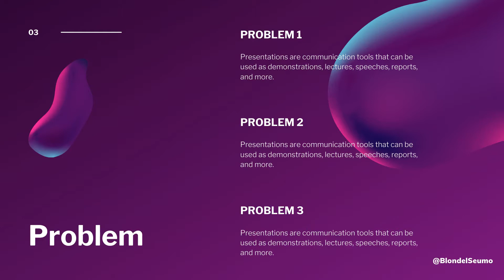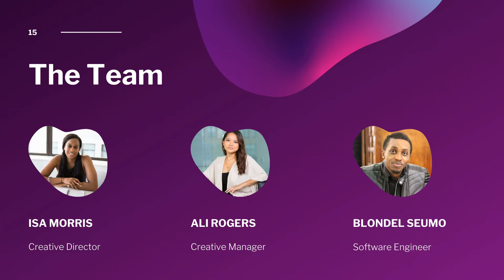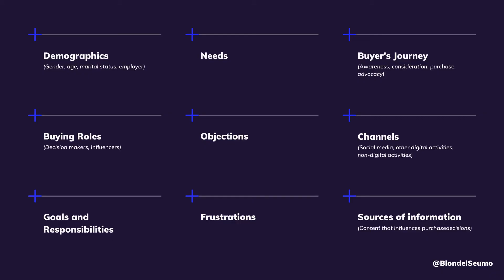Learn how to structure your business plan with Blondel Seumo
📢 If you enjoyed this video help others enjoy it by giving them access to our PSG Career Mode

An awesome stats and keyword tool that I will recommend to use in order to help rank your videos:

The book that will help you get started on YouTube: